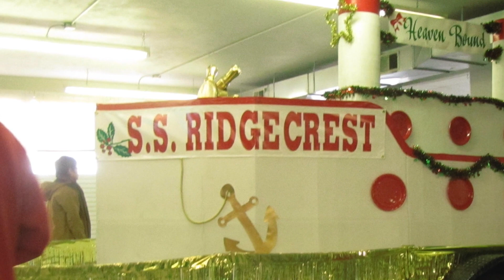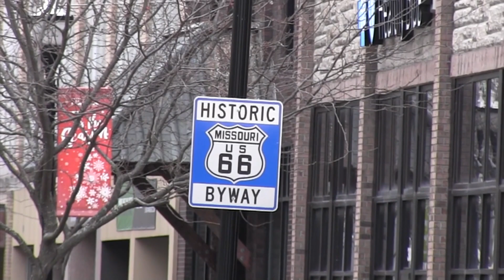A Potential Tractor Christmas Parade Disaster Avoided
Just about every little town across mid-America has a Christmas parade.  Businesses and non-profits build floats, bands march, candy is thrown, Santa Claus appears, and it's a festive occasion.  In 2010 I got to participate in the Springfield, Missouri Christmas parade and it's an experience I'll never forget.

At that time I was managing a farm equipment dealership and we were always looking for ways to promote our brands in front of large groups of people.  When my cousin mentioned that her church was thinking about having a float, I volunteered one of our trailers pulled by a New Holland tractor.  She later took me up on that offer.

We delivered a T6020 New Holland, a 90 horsepower tractor, and a trailer to a vacant warehouse.  In the weeks ahead, the faithful from Ridgecrest Baptist Church built a float on the trailer, and we all assembled on the Saturday of the event to pull it through the throngs of people along the parade route.  I was the tractor driver.

At first, things went really well.  My young daughter was along, strapped in the buddy seat next to me, and we had the back cab glass cracked to hear the Ridgecrest choir singing Christmas carols on the back of trailer.  It was cold, but the heater in the T6020 brought welcome relief.  We had a birds eye view of the parade.  People on the street were waving at us and smiling...we were filled with yuletide joy.

We quickly noticed one thing.  The float in front of us was throwing candy to parade attendees.  It must have been a premium candy because the kids behind them were fighting over it, and running in front of us to try to find missed pieces.  It wasn't too bad in the residential areas where there weren't many people around, but as we moved toward downtown, and the square, it was getting a bit scary.

We were slated to move north on South Street, turn left at the square and go 3/4's of the way around, exiting on the east side.  As we neared the first turn I noticed how close the crowd had gathered to the floats.  No big deal if you're in a car, but to a tractor pulling a long trailer, it was a recipe for disaster.  I also noticed concrete pillars on both sides of the road around the square.  I didn't want the trailer to contact any of them.

I made the first turn on the square with no problem but immediately could see that a bunch of kids were sitting on the side of the road, right where my left front tire needed to go to clear the concrete barriers.  They had moved forward to maximize their candy haul and were oblivious to the large farm machine headed their way.

As I was trying to make the turn, the choir stopped singing and I glanced back to see how close the concrete pillars were.  One of the ladies on the trailer was emphatically pointing to it.  We were in trouble.

I swung the tractor out almost into the crowd.  Some kids moved, some didn't.  The front left tire of the tractor was so close to the kids that didn't move they could have probably reached out and touched a lug nut.  Fortunately I missed them all.  I braced to the impact of the trailer crashing into the pillar and wondered if the city would try to get us to reimburse them for the damage.  There was no contact.  Disaster was averted.  I'd witnessed a Christmas miracle!

I looked at the pictures of the 2022 Christmas parade and there are crowd barriers up all along the parade route.  I have to wonder if my tractor incident may have spurred city leaders to consider crowd safety a bit more after my 2010 tractor near-disaster.